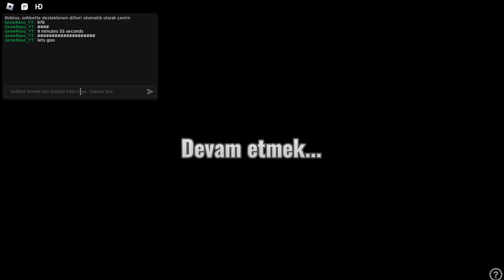Doors Ucuz Ama Kısa Bitirmek But Speedrun